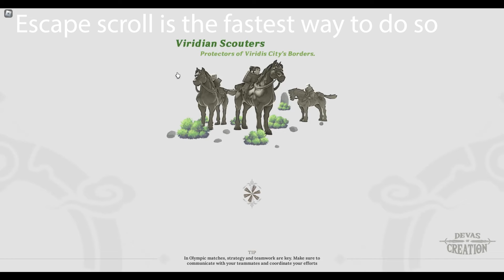Why you NEED the SPIDER PET in DEVAS OF CREATION! (AND HOW TO GET IT)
This is why you need this pet! You can solo everything with it!